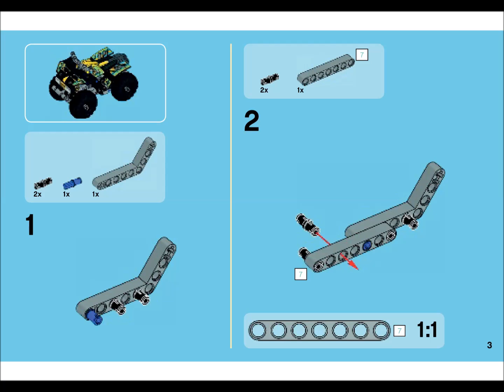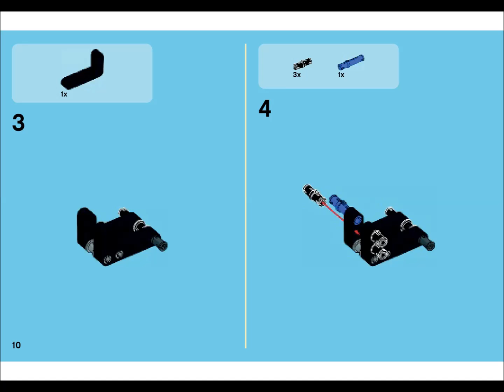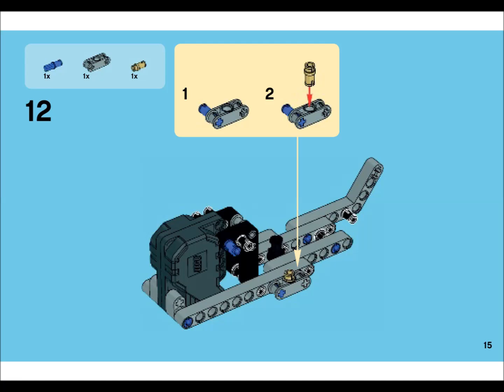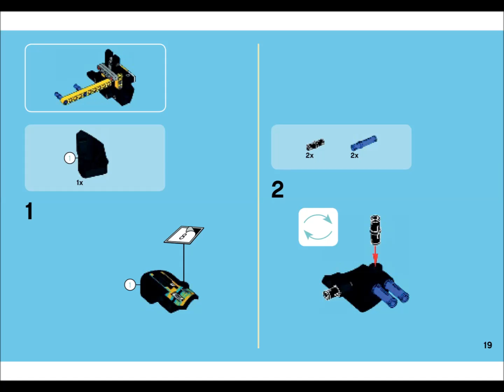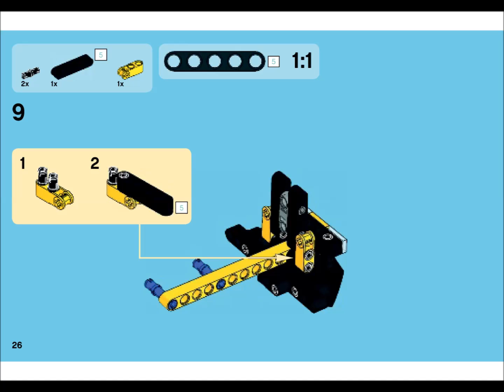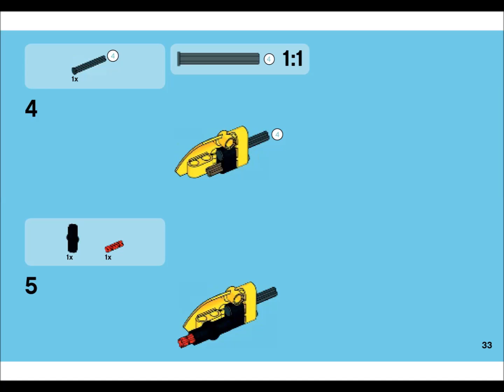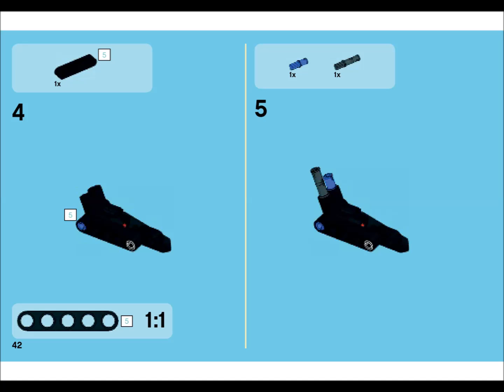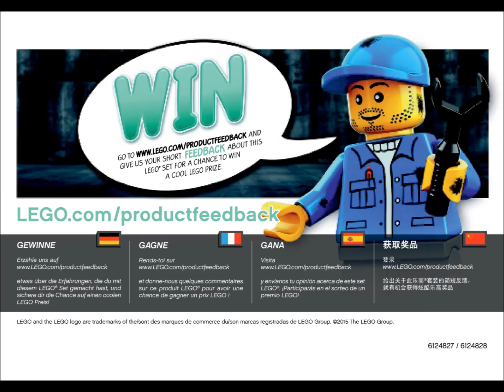LEGO 42034 Quad Bike Instructions LEGO TECHNIC 2015